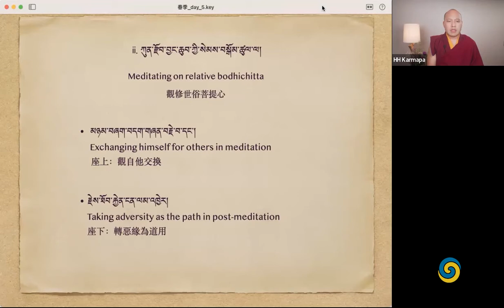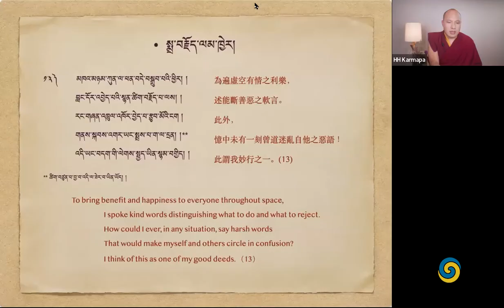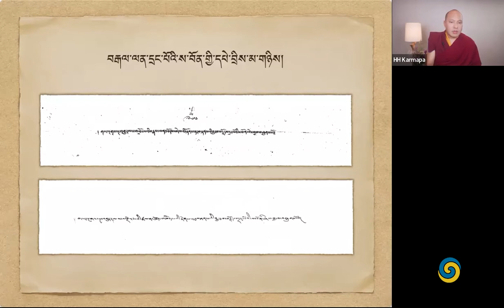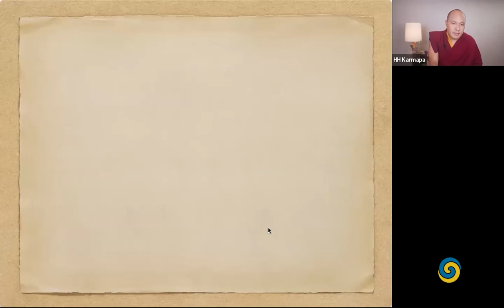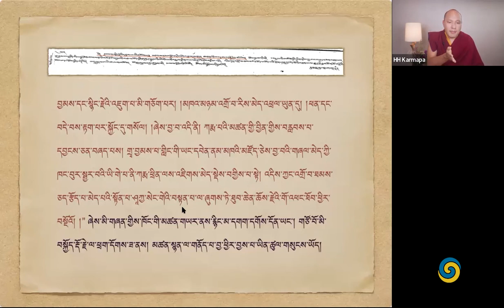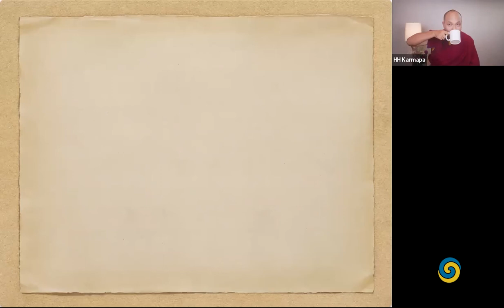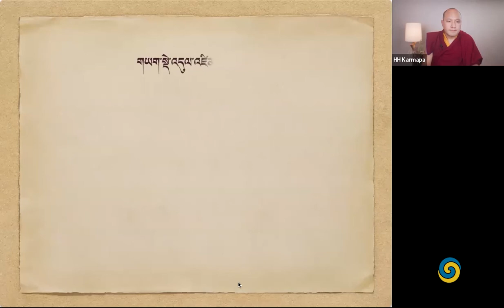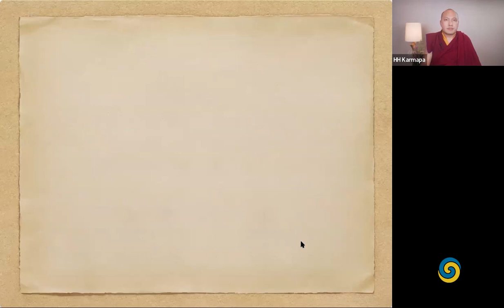༢༠༢༢ དཔྱིད་ཆོས། རྗེ་བརྒྱད་པའི་རྣམ་ཐར་ལེགས་སྤྱད་མ་དང་ཟླ་མེད་མ། • ཉིན་ལྔ་པ།